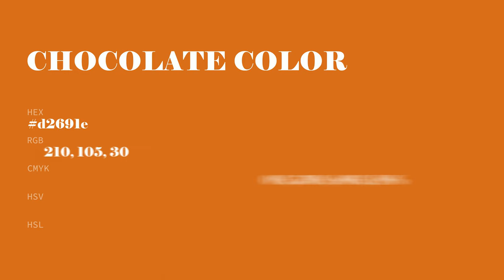Chocolate color d2691e hex color - Brown color - Cool color d2691e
What color is Chocolate ? d2691e hex color - Brown color - Cool color d2691e

Hex d2691e Color Code is also known as Chocolate color.